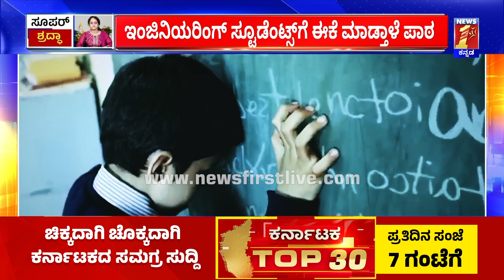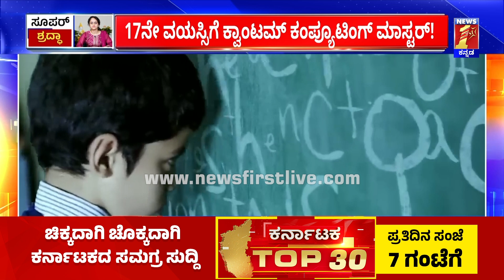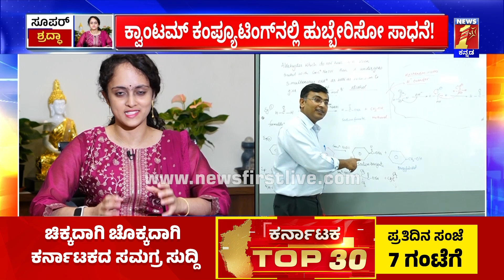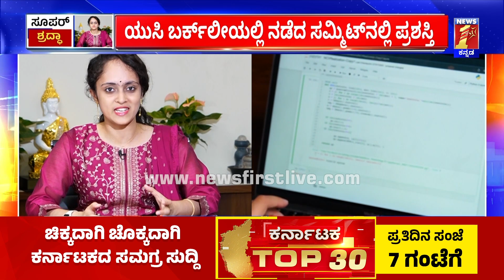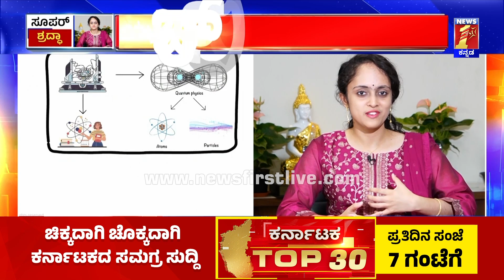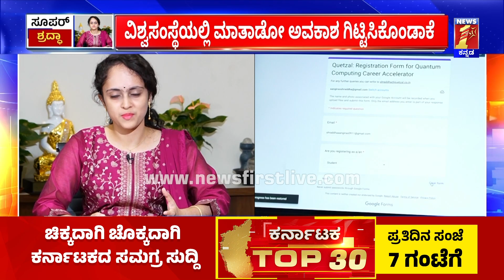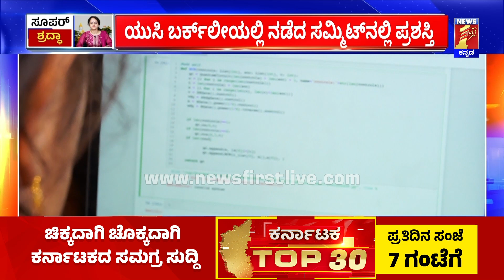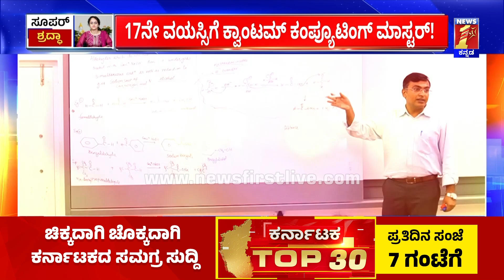Quantum Computingನಲ್ಲಿ ಹುಬ್ಬೇರಿಸೋ ಸಾಧನೆ ಮಾಡಿದ Shraddha Aangiras! | Quetzal